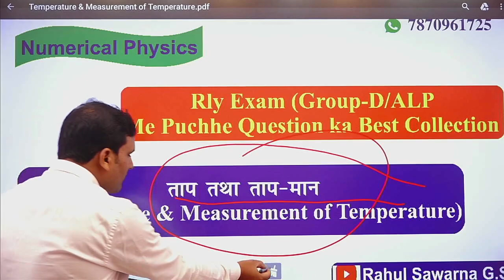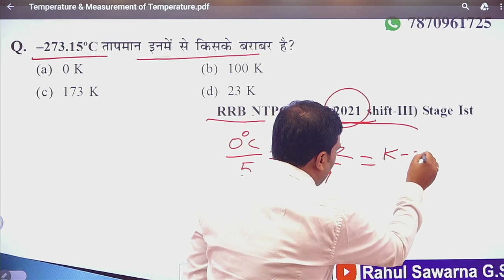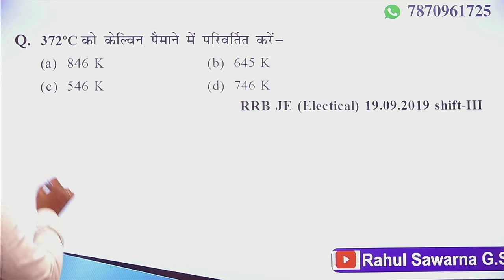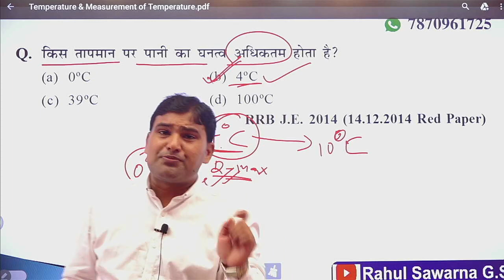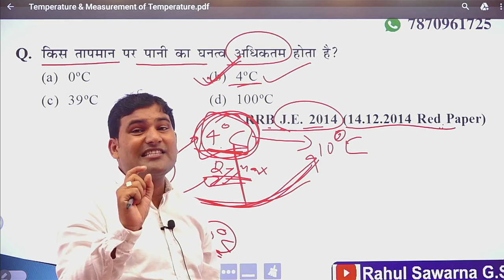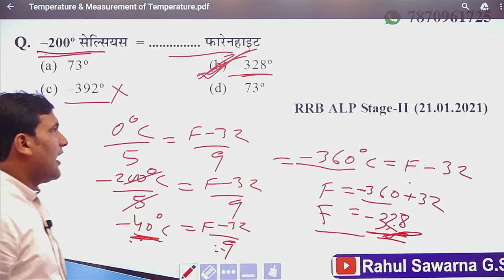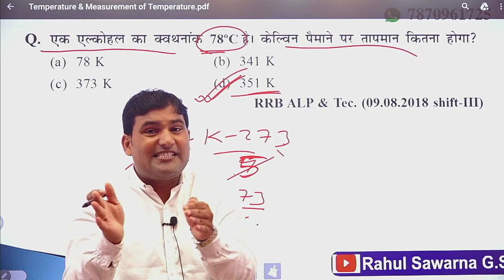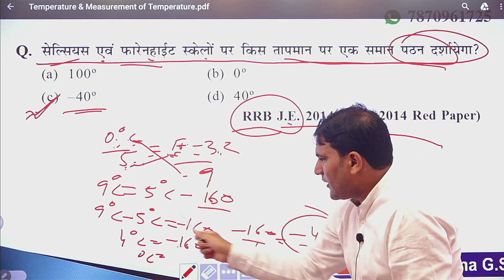तापमान . Temperature NUMERICAL By Rahul Sawarna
Download RS Classes App For Live Class And Free PDF तापमान Numerical By Rahul Swarna
नमस्कार दोस्तों स्वागत है आपका अपने YouTube Cannel Rahul Sawarna G.S में